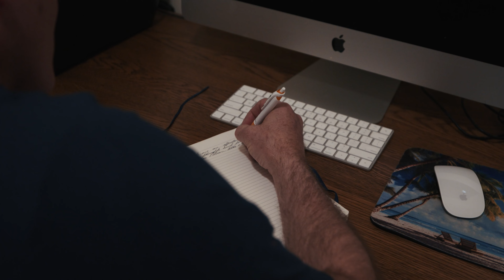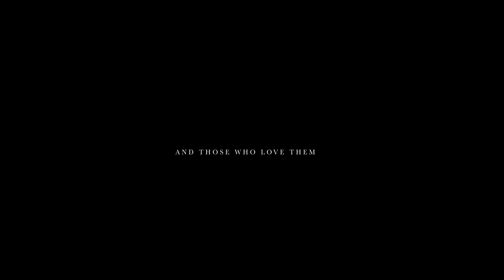The Way It Can Be // SHORT DOCUMENTARY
It seems these days that everyone knows someone who is experiencing depression. This is a look into one particular individual and how he has been able to make a change.